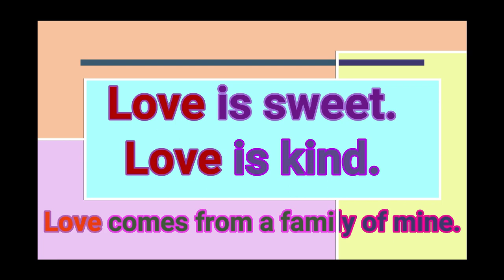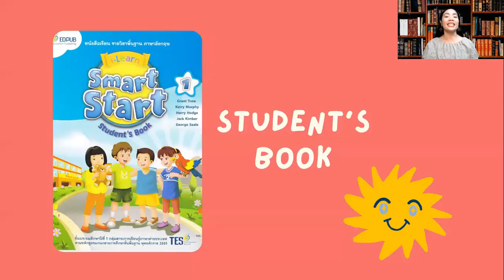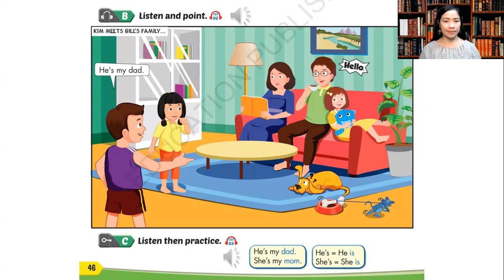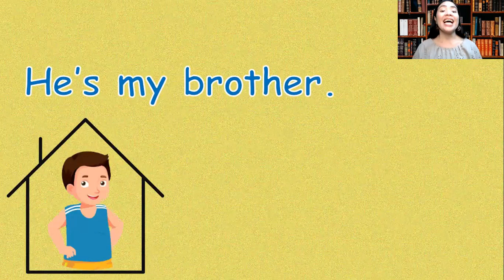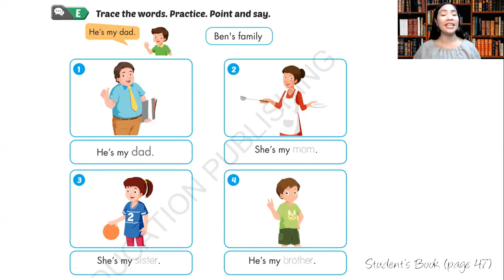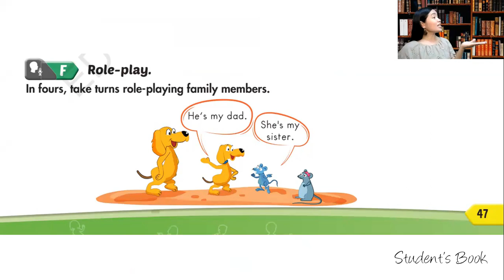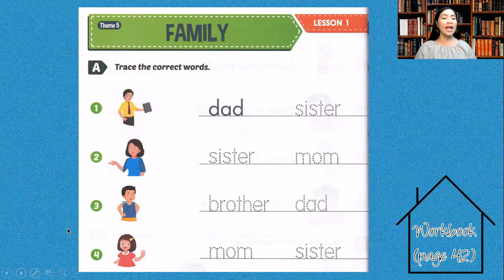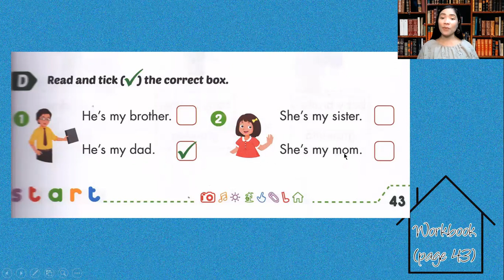FAMILY MEMBERS l English Lesson l Teacher Grace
Smart Start Level 1

Useful Language:
He's my (dad).
She's my (mom).

Enjoy learning English.